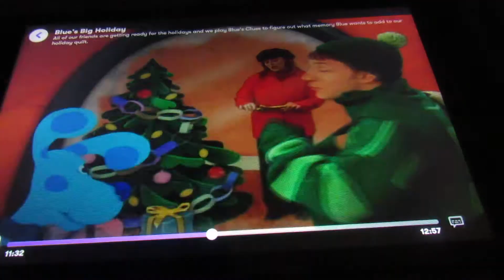BC Classic - It's Snowing